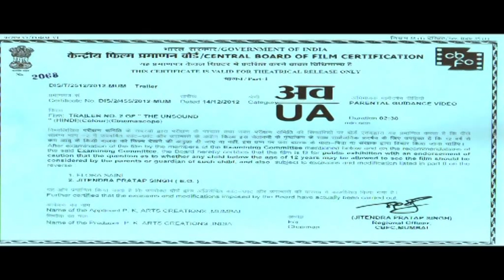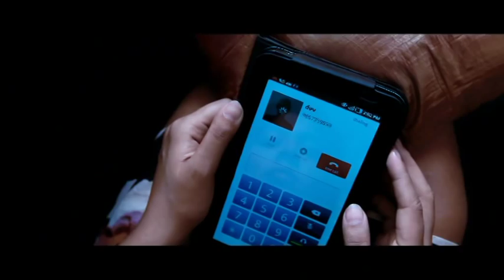The Unsound Films Theatrical Trailor, Film Directed By Alok Shrivastava, Singer Harshit Saxena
The Unsound  is ready for 18 January 2013 releasing  Thru Pen-N-Camera, The Film Is produced by Pinky Shrivastava & Prakash V. Jhaveri, Written & Directed By Alok Shrivastava,  with enchanting Music & Background Music By Aslam Keyi, Set Designs By Tushar Gupte AndDirector Of Photography is Bahrani Kannan, Playback Singer Harshit Saxena.